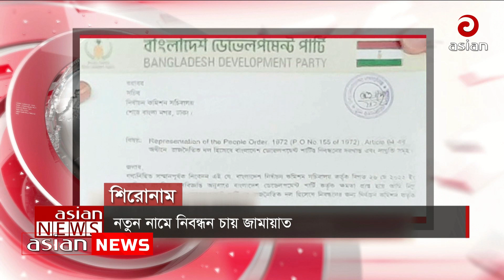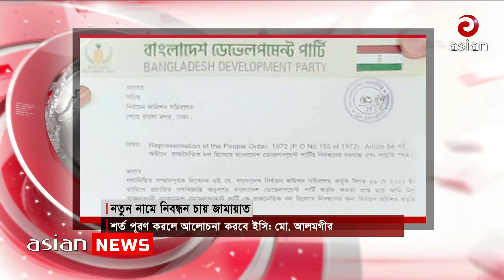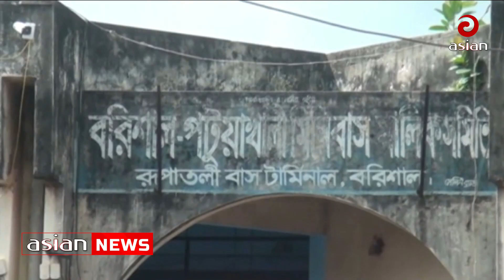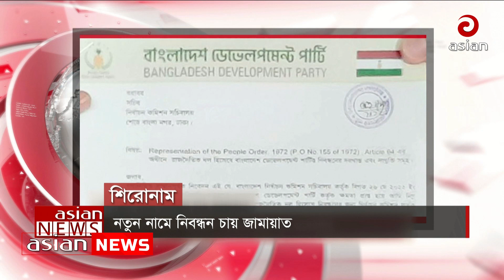এশিয়ান টিভি সকাল সাড়ে ৮ টার সংবাদ-২৭ অক্টোবর ২০২২